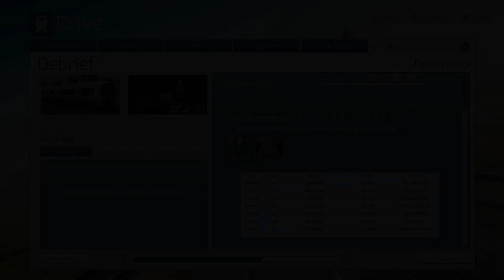Train Simulator | [375] Delayed Southeastern | Train for kids (Last game year 2022)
Special Thanks
Avanti West Coast
CrossCountry
Deutsche Bahn
Great Northern
London Midland
London Overground
London Underground
S-Bahn
ScotRail
Southern
Southeastern
Thameslink
Transport for Wales
Virgin Trains